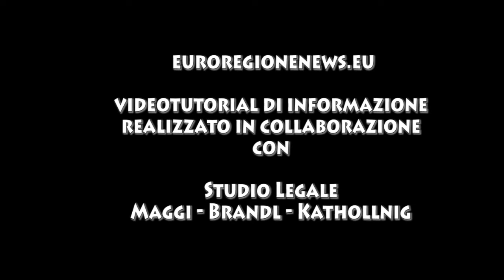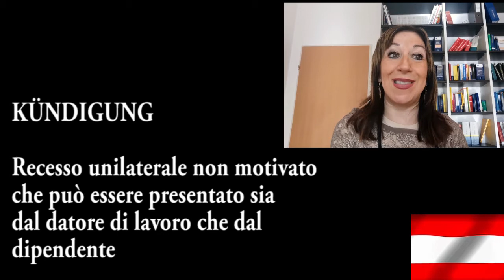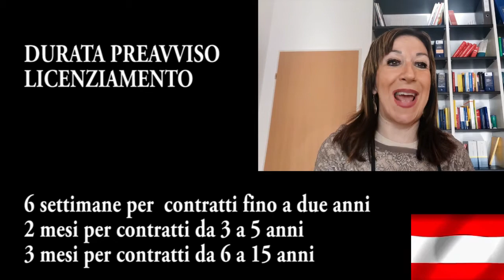LAVORARE IN AUSTRIA: MEGLIO ESSERE MOTIVATI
E' dedicata al Diritto del lavoro austriaco la ventiduesima puntata di AustriaNoProblem, curata dall'avvocato Enrica Maggi dello Studio Legale Maggi-Brandl-Kathollnig di Klagenfurt, prodotta da Euroregionenews con il patrocinio del Consolato Onorario d'Austria del Friuli Venezia Giulia.
In Austria il sistema  giuslavoristico  è piuttosto flessibile e solitamente bene si adatta alle esigenze degli imprenditori che spesso hanno necessità di modificare il proprio numero di lavoratori subordinati.